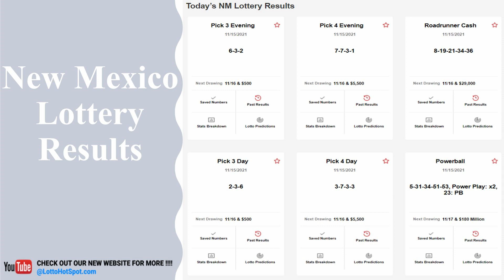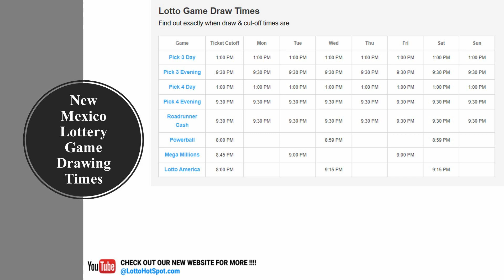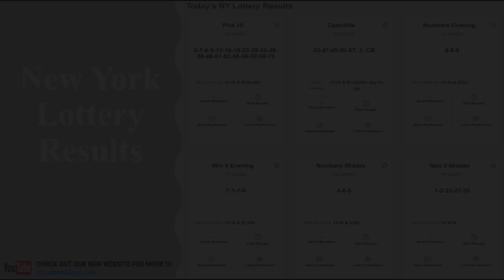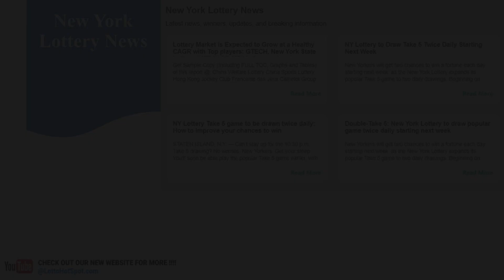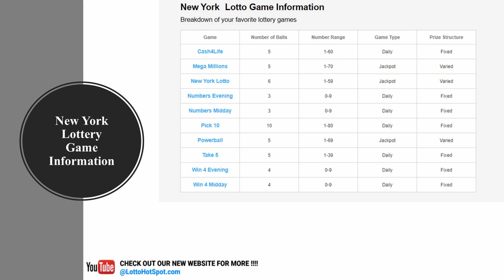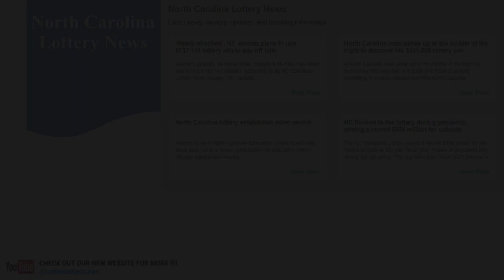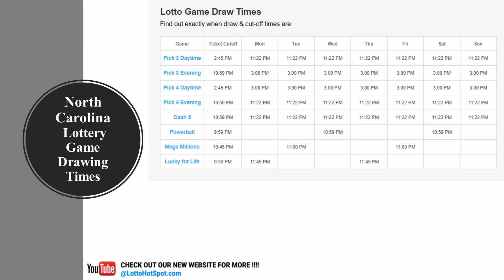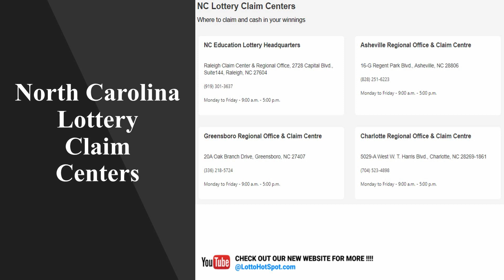November 18, 2021 💰 New Mexico, New York, North Carolina Lottery Results | Predictions & Info